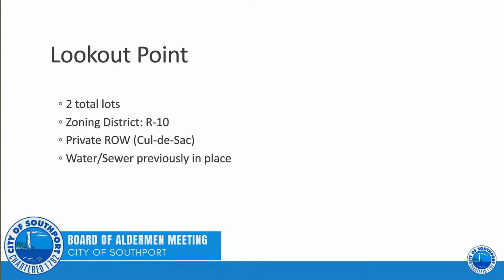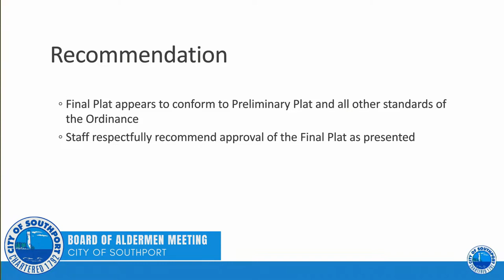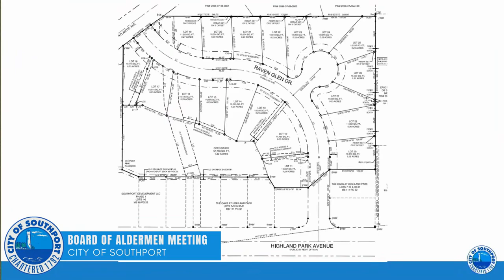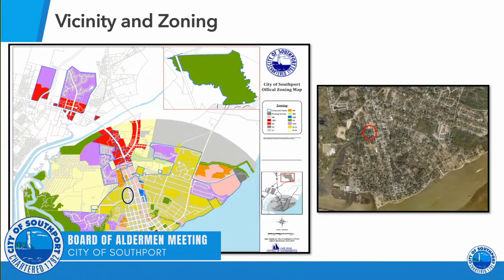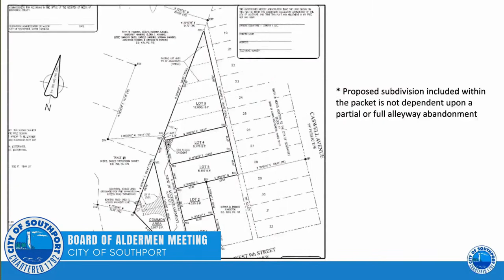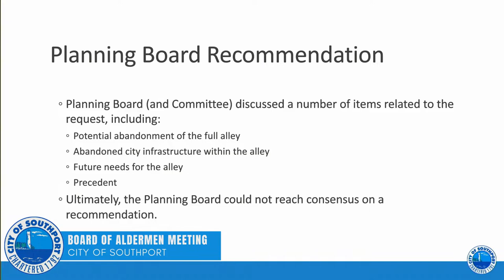April 2023 Board of Aldermen Meeting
The City of Southport Board of Aldermen will hold their monthly meeting on Thursday, April 13th at 6:00 p.m. at the Southport Community Building. All are welcome to attend. Masks are optional. This meeting will also be live-streamed with closed captioning to the City's Facebook page, YouTube, You will also find the meeting agenda packet at this link. You may also view the meeting on your smart TV via the Boxcast app on Roku, Amazon Prime TV, and Apple TV. Details